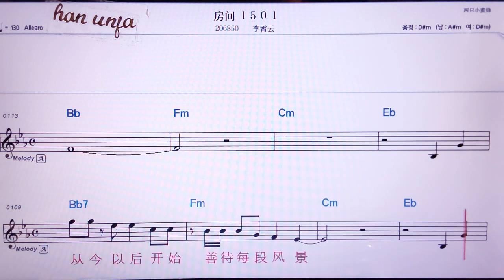💖왕찌앤오우링야오/ 리샤오웬 👍MR,노래방, 가라오케, 악보, 코드, 가사 ,Karaoke,반주